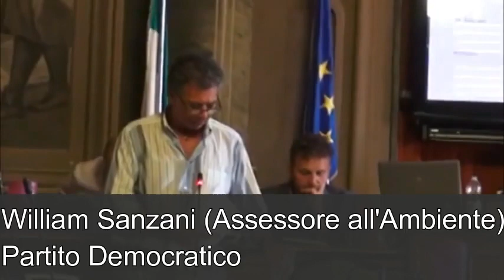Comune reticente sui rimborsi depurazione (D.Vergini) Consiglio Comunale Forlì 31/7/2018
Anche dopo che alcuni cittadini di Borgo Sisa hanno ottenuto con l'aiuto di Federconsumatori ingenti rimborsi su tariffe di depurazione e fognatura non dovute, il Comune non molla e rifiuta ancora di chiedere ad Hera di inviare una comunicazione agli aventi diritto, in modo simile a quanto è stato fatto a Medicina (in provincia di Bologna) su mozione sempre del M5S. Rifugiandosi dietro innumerevoli cavilli burocratici si rifiuta di fare una cosa semplicissima e a costo zero, solo perchè c'è il timore che si possa tramutare in un vantaggio elettorale per noi...